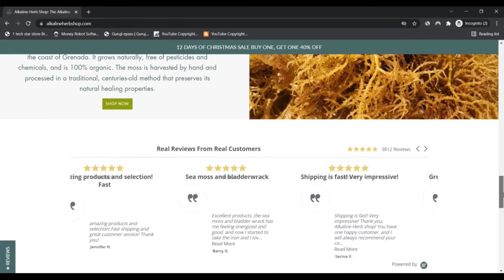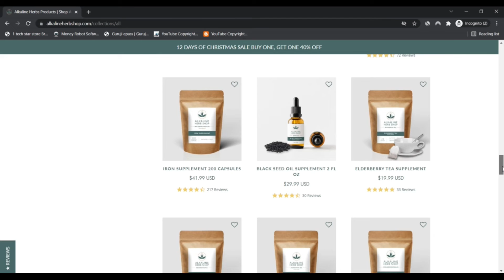Alkaline herb shop ! alkaline herb shop reviews ! Alkalineherbshop.Com Know if is Scam or Legit ?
alkalineherbshop.com is rather very likely not a rip-off but legit and reputable.

Our algorithm gave the evaluate of alkalineherbshop.com a comparatively substantial score. We have now primarily based this score on the information we ended up equipped to collect concerning the site on the Internet including the country in which the web site is hosted, if an SSL certificate is utilized and assessments discovered on other Internet websites.